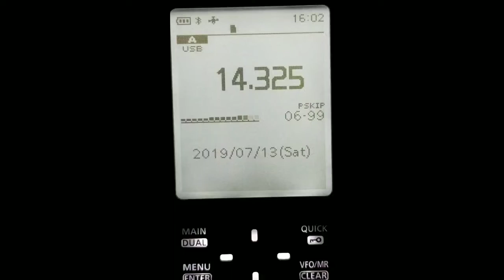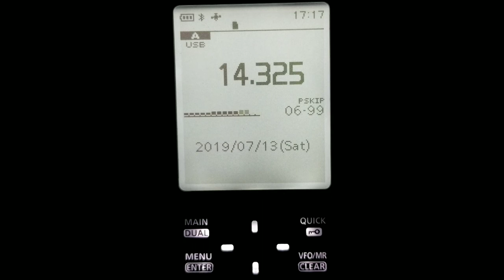THE HURRICANE WATCH NET 14.325 USB ON ICOM R30 7-13-2019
THE HURRICANE WATCH NET 14.325 USB ON ICOM R30. STAY SAFE!